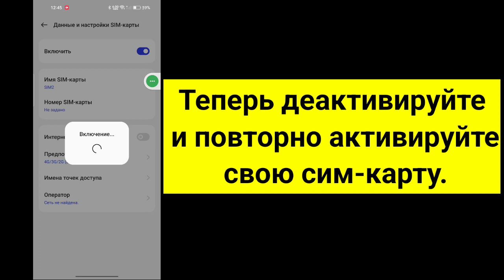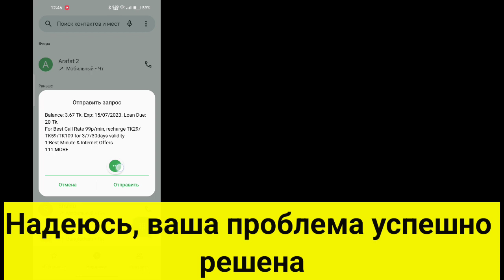Неполадки подключения или неверный код MMI: ошибка и решение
Если вы ищете видео о том, как исправить проблему с подключением или неверный код MMI? вот! В этом видео я покажу вам, как исправить ошибку подключения или неверный код mmi на Android. Обязательно досмотрите видео до конца. Вы узнаете, как решить проблему с кодом MMI?
Это легко и просто сделать с вашего телефона

🟢Ваши вопросы решаются 🟢

проблема с подключением или неверный код mmi
как исправить проблему с подключением или неверный код mmi

💙 Follow Me 💙
1️⃣ Instagram